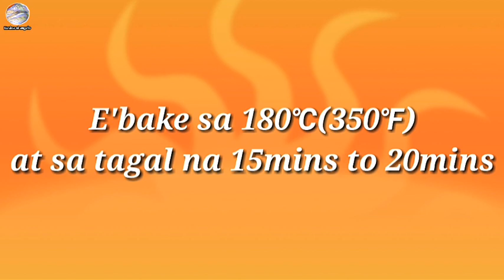How to make tart shell | mini tart shell |EPISODE 19